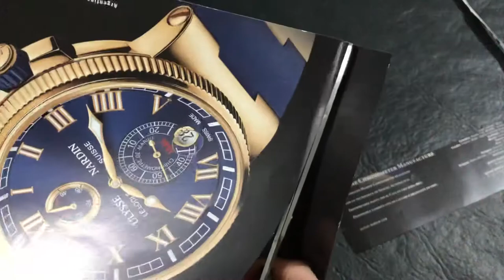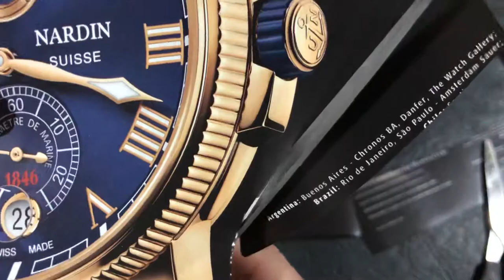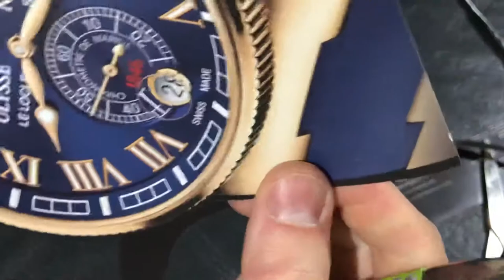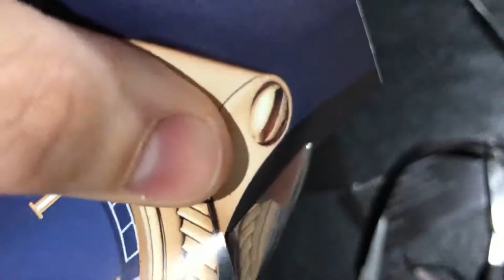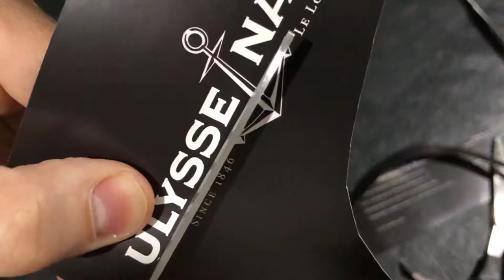Cutting the Ulysses Nardin Watch!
Ulysse Nardin is a luxury Swiss watch manufacturer founded in 1846 in Le Locle, Switzerland, owned by Kering since 2014. Ulysse Nardin has operated out of the same building headquartered in Le Locle, Switzerland since 1865. Historically, the company is best known for its manufacture of highly accurate marine chronometers supplied at one point during the 1800s to over fifty of the world's navies.

Founding his company in 1846, Ulysse Nardin first trained in horology under his father, Leonard-Frederic Nardin, and perfected his skills under the tutelage of Frederic William Dubois and Louis JeanRichard-dit-Bressel, two master watchmakers whose fame extended beyond the mountains of Neuchatel, Switzerland.

Ulysse Nardin's marine chronometers have seen service with the navies of some 50 countries during the mid-1800s.

In 1983, the company was acquired by businessman Rolf Schnyder who, in conjunction with watchmaker Ludwig Oechslin, relaunched the brand. Schnyder and Oechslin would aim to produce complication timepieces using modern materials and manufacturing techniques.

In 2014, Ulysse Nardin was acquired by the Kering Group, formerly known as PPR.

In 2015, Ulysse Nardin announced its partnership with Team Artemis in the 2017 America's Cup.